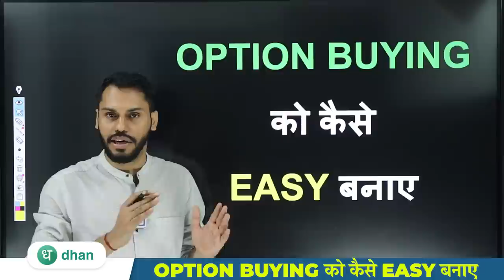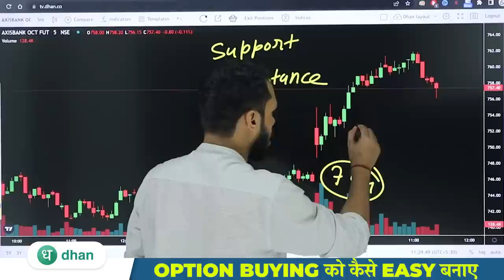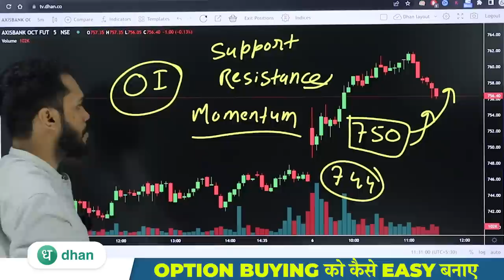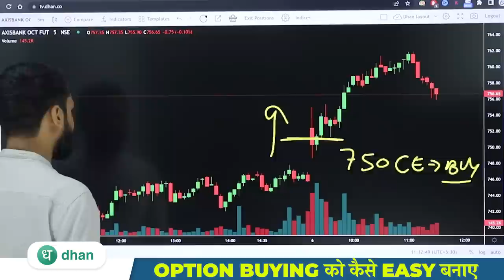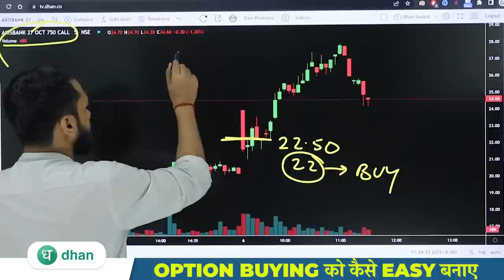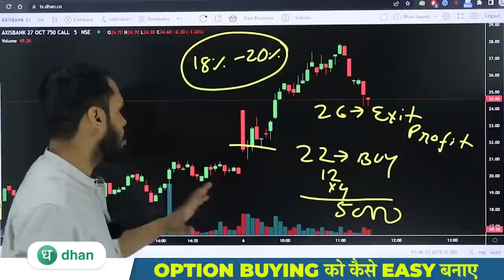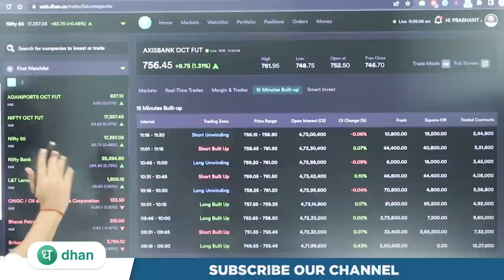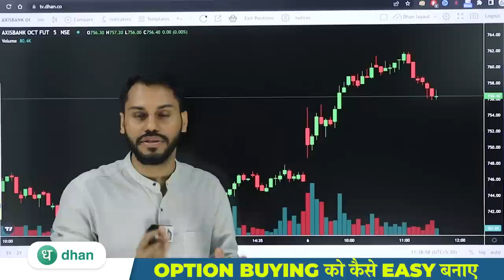OPTION BUYING को कैसे EASY बनाए | OPTION BUYING STRATEGY FOR INTRADAY | OPTION BUYING LIVE TRADING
After Download Enter the Org Code:- fvcqr